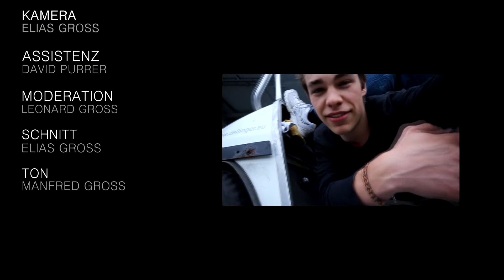FAST4 // SPORTS // Niki Franzmair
Top-Leichtathlet Niki Franzmair im Interview mit Kunstturner Leonard Gross in Lin/OÖ.